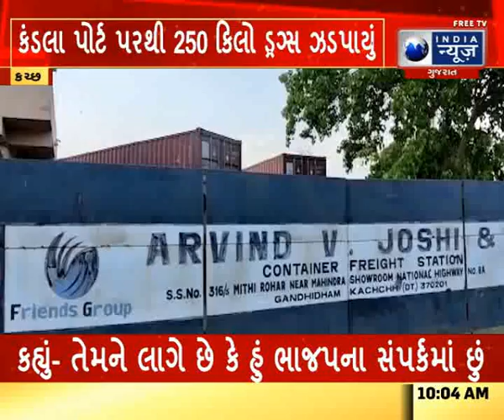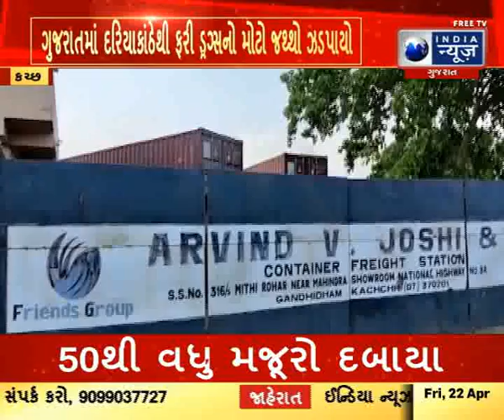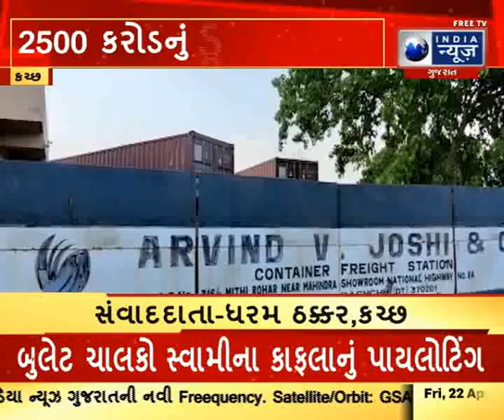Drugs Worth 2,500 Crore Seized From Kandla Port : છ કંડલા પોર્ટ પરથી 2500 કરોડનું ડ્રગ્સ ઝડપાયું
ગુજરાતમાં દરિયાકાંઠેથી ફરી ડ્રગ્સનો મોટો જથ્થો ઝડપાયોછે, ગુજરાતમાં છેલ્લા એક-દોઢ વર્ષથી મોટા પ્રમાણમાં ડ્રગ્સના રેકેટ ઝડપાઈ રહ્યાં છે. દર વખતે મુંદ્રા પોર્ટની આસપાસથી જ આ ડ્રગ્સનો જથ્થો પકડાતો હોય છે પરંતુ આ વખતે ગુજરાતના અન્ય એક દરિયાકાંઠેથી ડ્રગ્સનો જથ્થો ઝડપાયો છે. ATS અને DRIના સંયુક્ત ઓપરેશનમાં કંડલા પોર્ટ પરથી 2500 કરોડનું ડ્રગ્સ ઝડપાયું છે.અહેવાલ અનુસાર કચ્છના કંડલા પોર્ટ પરથી 250 કિલો જેટલો હેરોઈનનો જથ્થો ઝડપાયો છે. આ ડ્રગ્સની ડિલિવરી અફઘાનિસ્તાનથી કરવામાં આવી હતી. સંયુક્ત ઓપરેશનમાં પકડાયેલ ડ્રગ્સનું અંદાજિત મૂલ્ય 2 હજાર 500 કરોડનું અનુમાન છે.જોકે કંડલા પોર્ટ પર અફઘાનિસ્તાનથી આવેલ કન્ટેનરમાં હજી સર્ચ ઓપરેશન ચાલુ છે અને વધુ ડ્રગ્સ પકડાઈ શકવાની એજન્સીઓને આશંકા છે.